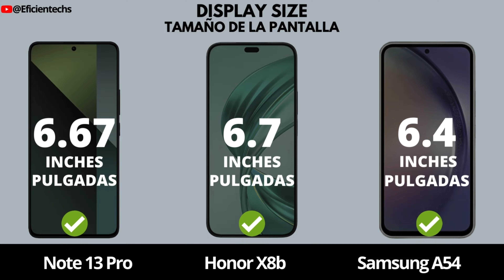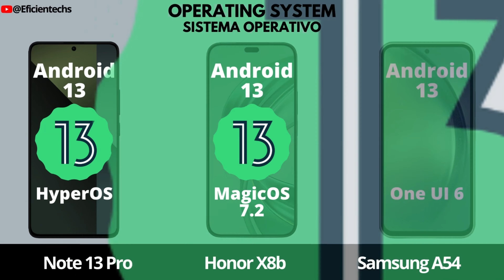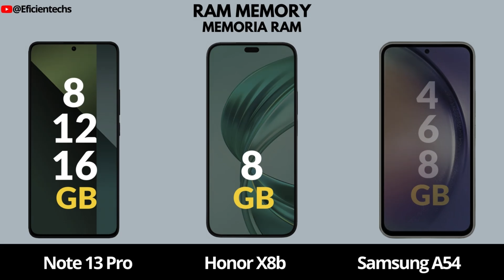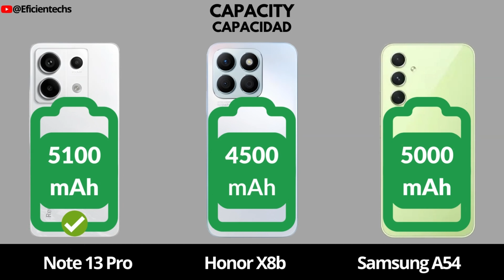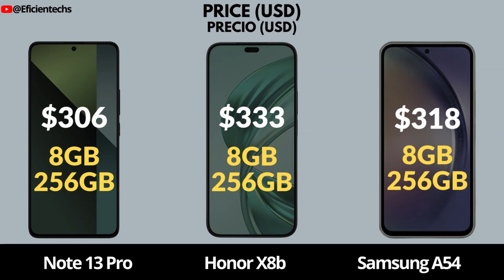Honor X8b Vs Redmi Note 13 Pro Vs Samsung A54 | @Eficientechs 👈👀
redmi note 13 pro vs honor x8b vs samsung a54

Sumérgete en el mundo de los smartphones con nuestro vídeo comparativo: Honor X8b vs Redmi Note 13 Pro vs Samsung A54. Mostramos las características de estos contendientes sin perdernos en detalles. No te pierdas más información sobre el Honor X8b, el Redmi Note 13 Pro y el Samsung A54.

💥¿En busca del compañero tecnológico perfecto? Dirígete a Allí encontrarás las mejores herramientas para tomar una decisión informada al adquirir tu nuevo smartphone. ¡Haz clic y descubre cómo elegir con confianza!

≫ Samsung A54

≫ Honor X8b

Haz clic en "Me gusta" y comenta cuál es la mejor opción para ti.

Título: Erik Lund - Summertime
Está publicado bajo una licencia de Creative Commons.

0:00 INTRO
0:09 DISPLAY PANTALLA
1:29 PERFORMANCE RENDIMIENTO
2:06 STORAGE ALMACENAMIENTO
2:35 CAMERA CAMARA
3:35 BATTERY BATERÍA
4:01 CONNECTIVITY CONECTIVIDAD
4:45 SOUND SONIDO
5:04 PRICE PRECIO
5:19 RESULT RESULTADO